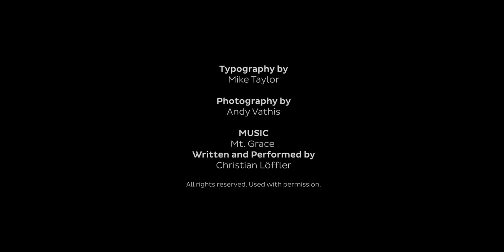Passage nord-est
Last Fall a group of Rocky Mountain athletes, ambassadors, and friends took a road trip through some of the best riding networks in Quebec and the Northeastern United States. We set each of them up with our new Thunderbolt, to ride the style of trails in which the bike was designed for. Built for technical climbs with the ability to power through the rough stuff, the Thunderbolt is a quick, nimble, trail weapon, meant to excel on demanding trails.

Presented by Rocky Mountain Bicycles
A film by Vincent Girard

Featuring Peter Ostroski, Christian Gauvin, Sophie Ostroski, Ian Hughes, Kevin Simard, Sean Rudzinsky

Typography by Mike Taylor
Photography by Andy Vathis

Music
Mt. Grace
Written and Performed by Christian Löffler